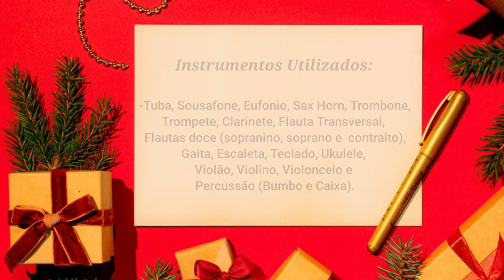Happy Xmas - John Lennon -Feliz 2021